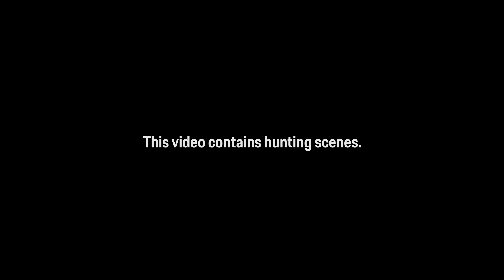Revejakt 2 // Fox Hunting 2 // 2023